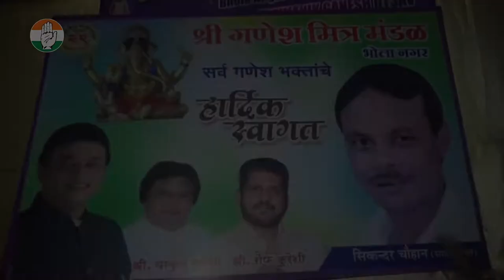॥ॐ गणाध्यक्षाय नमः॥श्री गणेश मित्र मंडल भोला नगर भाईंदर में मुजफ्फर हुसेन